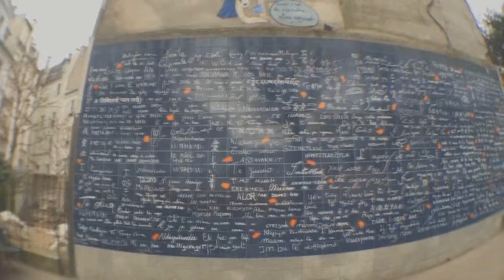UM DIA EM MONTMARTRE (PARIS)